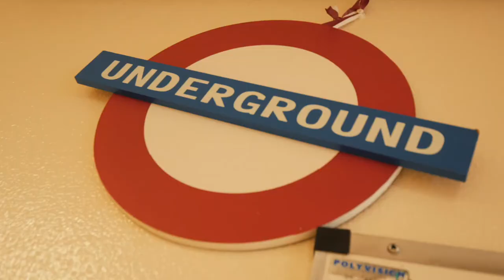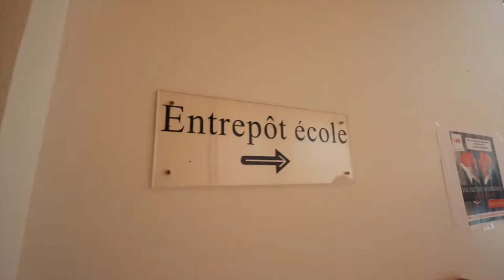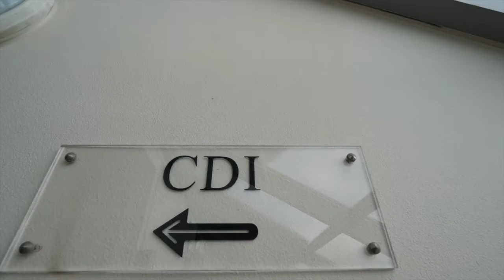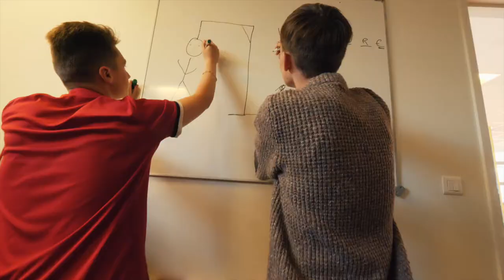Lycée Romain Rolland - Amiens - 2019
Filmé par les éléves de la classe
 Terminale Bac Pro Commerce (TCOM1) au Lycée Romain Rolland d' Amiens
encadrés et formés par Jos de Prolifik,
dans le cadre d' un projet PEPS 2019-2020.

Remerciements aux personnes qui ont encadré ce projet
 Mme Aubert, Mme Bollier, Mme Roussel, Mme Stéphan
Monsieur Arnould, proviseur, Madame Godeau, proviseur-adjoint, Monsieur Dumont, gestionnaire
ainsi  que le personnel et les élèves qui ont accepté d’apparaitre dans la vidéo